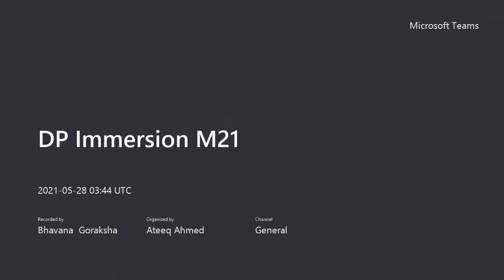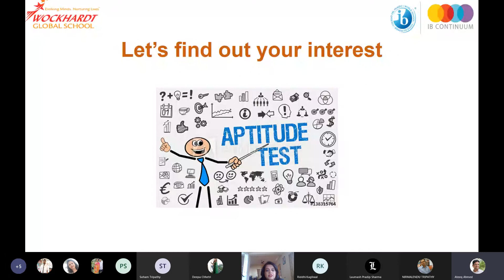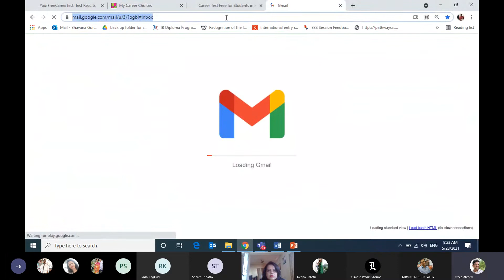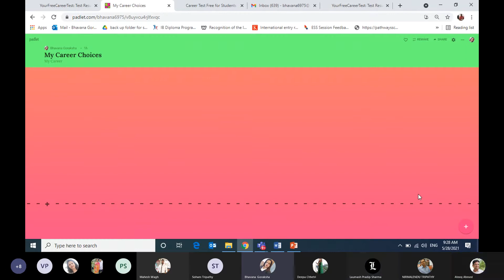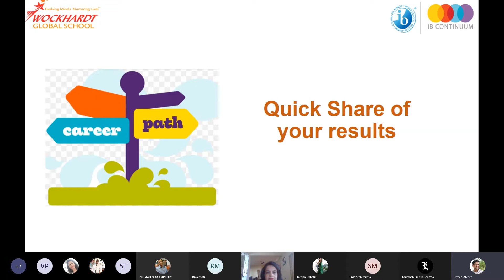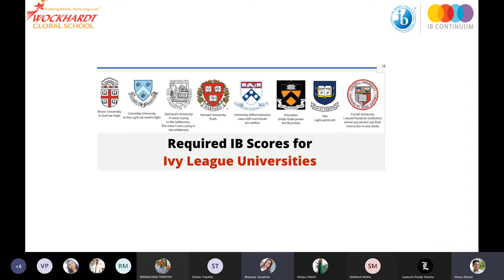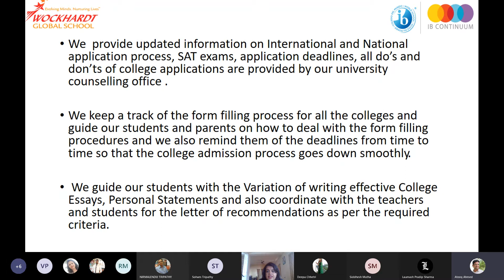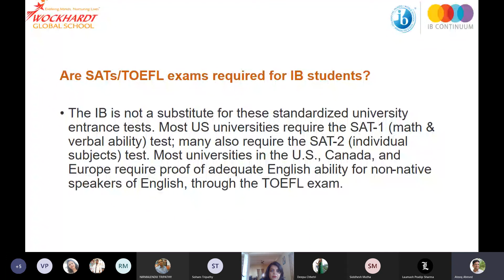IBDP Immersion Programme Video - 2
WGS hosted the virtual IBDP Immersion Programme for grade 10th students and parents from 24th-28th May.
It acquainted the students about the breadth and depth of IB Diploma Programme. Students were made familiar with 6 subject groups and innumerable subject combinations possible in grade 11th. The programme emphasized about the core components and how IB Diploma opens up the gateway to higher education in the top universities across the globe.